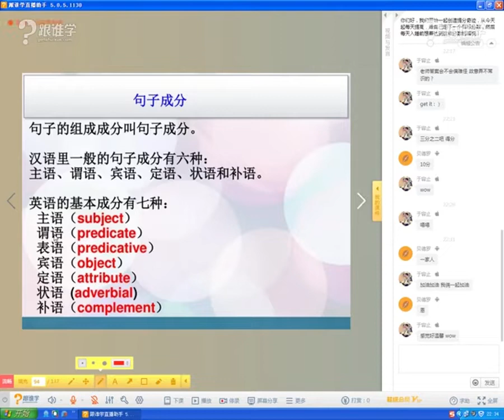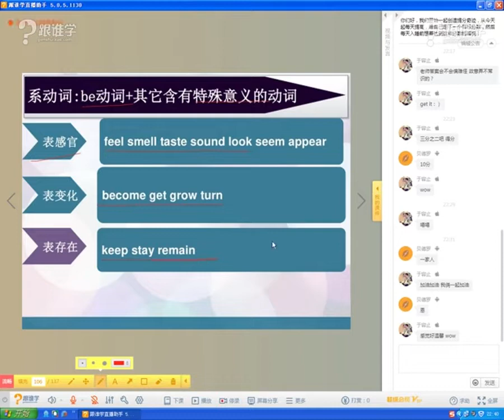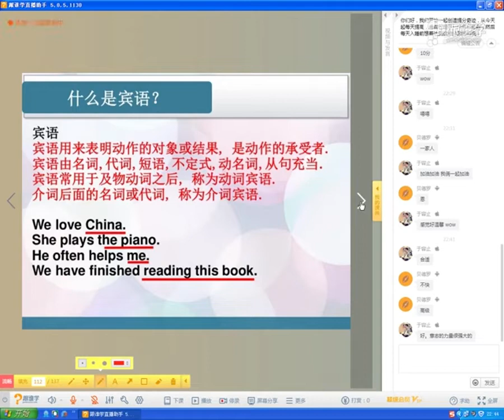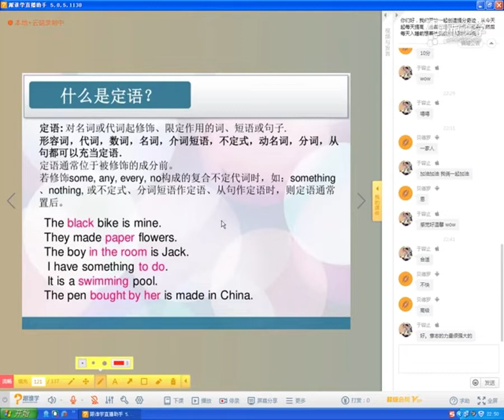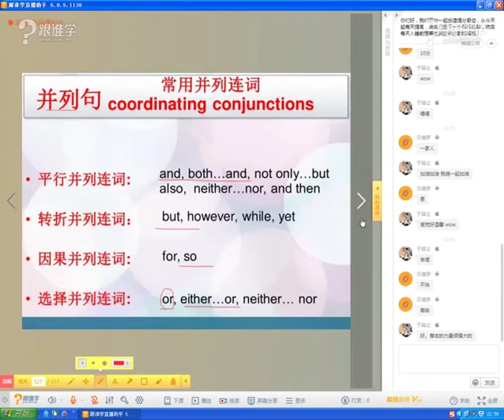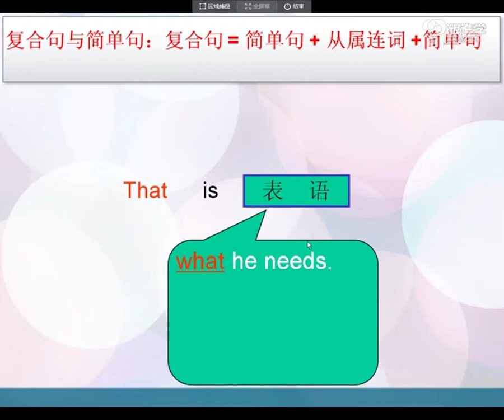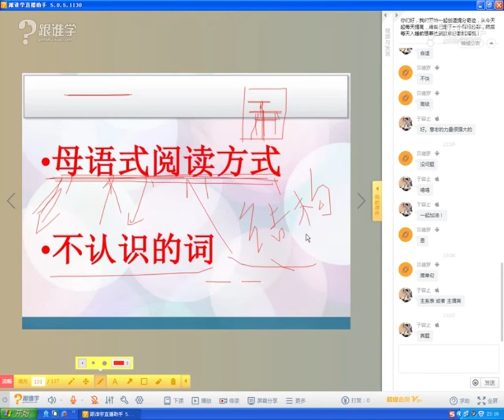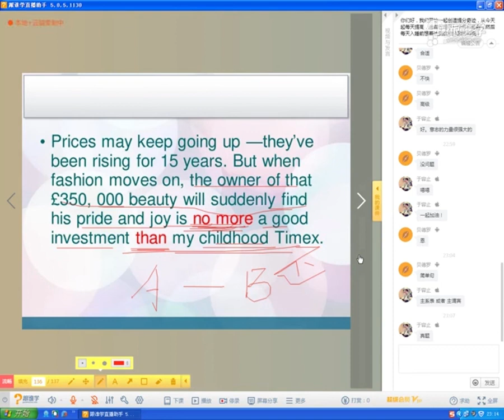2 .英语语言结构 高考 听力 （贾玉兰高考英语高分速成）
1. 技巧及听懂秘招（贾玉兰高考英语高分速成）
2.英语语言结构